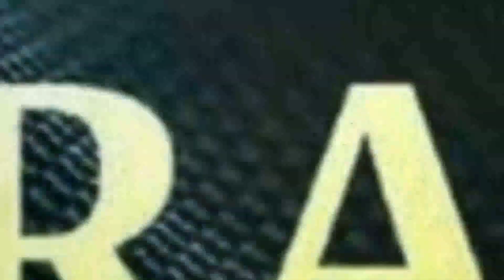Урганч туман СУДидан норози халк, Бу масала халигача хал булмади, Хаммаси келишилганга ухшайди,,,,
Видеода шахсий хукукларингиз бузулишини сезсангиз 👇
 👆Шу телеграмга кириб йозинг

Хоразм прикол, Ино грунглар, биринчи апрел 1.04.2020
109 просмотров16 минут назад

4:15
Гурланда на гаплар, Президент фармони, ХОРАЗМ ЯНГИЛИКЛАРИ 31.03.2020
1,6 тыс. просмотров16 часов назад

3:48
Бозорда жанжал, Хоразмда хамма жойларда Боготда, Шовотда. ХОРАЗМ ЯНГИЛИКЛАР 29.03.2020
3,5 тыс. просмотров2 дня назад

4:26
Хоразмда 2 та одам ланативирус, кассаллар Юздан ошди, ХОРАЗМ ЯНГИЛИКЛАР 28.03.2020
7,2 тыс. просмотров3 дня назад

3:09
Россияда кейинги хафта хеч ким ишга чикмасин
3,6 тыс. просмотров6 дней назад

3:06
СТОП Бугундан Моска кани жарима, Йолгон малумотга жарима, Касаллик ошиб бормокда, 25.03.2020
2,2 тыс. просмотровНеделю назад

3:01
Хоразмда хамма катнавлар тухтади, Бу кассаллик Хоразмда чикибди. ХОРАЗМ ЯНГИЛИКЛАРИ 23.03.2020
8 тыс. просмотровНеделю назад

5:08
Бугун синдириб ташлади халпа апкамиз.. байрам кайфияти учун...
2,7 тыс. просмотровНеделю назад

3:02
Бу киз Хоразм кизлари хакида нима деди... Хазилга тушунадиганлар курсин
6,7 тыс. просмотровНеделю назад

2:24
Президент бугун яна.. Ким касални яширса жиноий жавобкарлик... 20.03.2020
2,1 тыс. просмотровНеделю назад

3:00
Буни ештсангиз вохимавирус юкмайди.. Хоразмча тушунадиганларга таркатинг
8,3 тыс. просмотровНеделю назад

11:05
Президент бугун халкга мурожат килди 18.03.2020
3,8 тыс. просмотровНеделю назад

3:56
Президент Хоразмликларга айтган гаплари, Хоразмни бой киламан. Уйгон... Хокимлар
3,1 тыс. просмотров2 недели назад

3:16
Бу кассаллик Хоразмдами? Йолгонга ишонманг.. Енди бу нимаси...
13 тыс. просмотров2 недели назад

2:36
Шошилинч. Узбекистонда кириш чикиш такикланди, мактабларда карантин. Хаммага таркатинг
127 тыс. просмотров2 недели назад

3:01
Хазарасп иккига ажиралди, Янгиарик хокими ишдан олинди, Янгибозорда янги хоким, Урганчда...
5,1 тыс. просмотров2 недели назад

2:28
Жахонгир Отажонов билан Даврон Кабулов ора